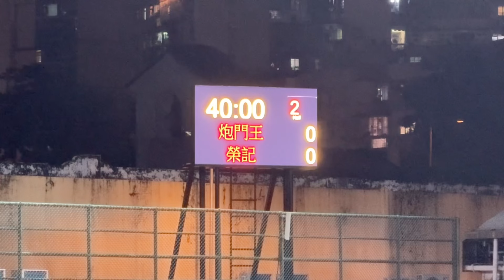炮王門vs榮記 (2024年度澳門乙組七人足球錦標賽T組第2輪) 全場精華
2024/11/20 20:00(+0:21) 鮑思高球場
(深藍)炮王門 0:0 榮記(白) 九碼 3:1
0:00 開場
0:06 上半場
3:09 下半場
6:16 九碼階段 14 射入 0(1):0(0)
6:37 九碼階段 7 射失 0(1):0(0)
6:46 九碼階段 10 射入 0(2):0(0)
6:57 九碼階段 11 射入 0(2):0(1)
7:07 九碼階段 2 射入 0(3):0(1)